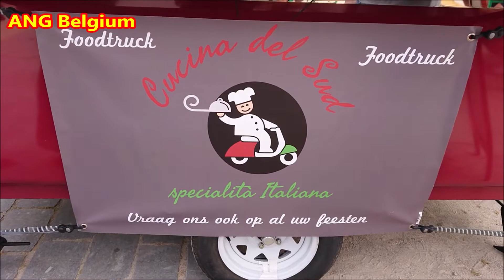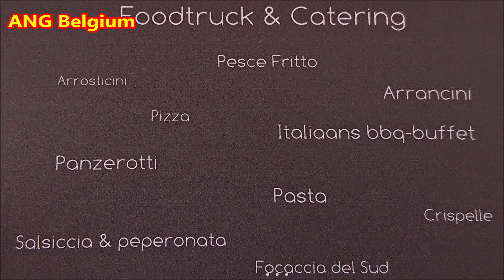STREET FOOD ITALY Traditional Italian Food (Cucina Del Sud Foodtruck) ITALIAN STREET FOOD